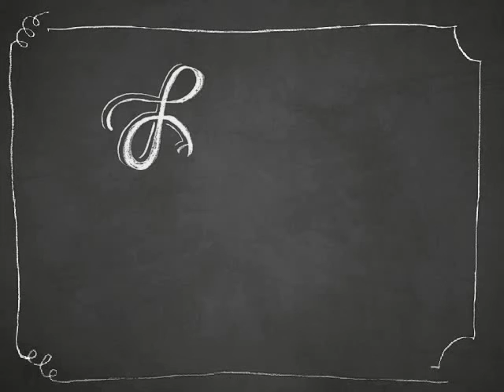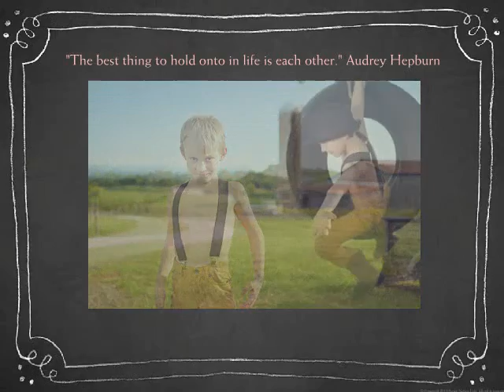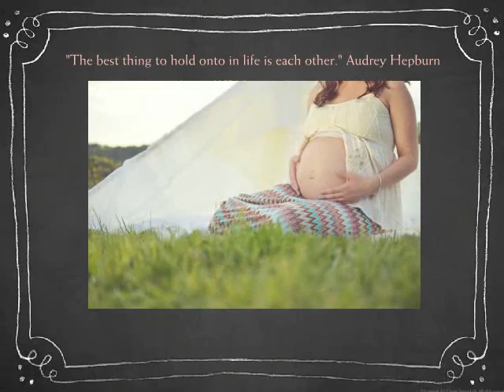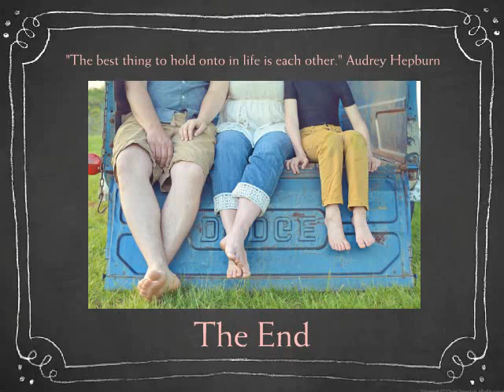Session Montage | Draa Family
Draa Family session montage with Kellie Elmore Photography.